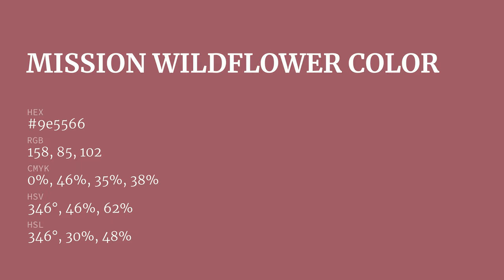Mission Wildflower color 9e5566 hex color - Red color - Cool color 9e5566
What color is Mission Wildflower ? 9e5566 hex color - Red color - Cool color 9e5566

Hex 9e5566 Color Code is also known as Mission Wildflower color.